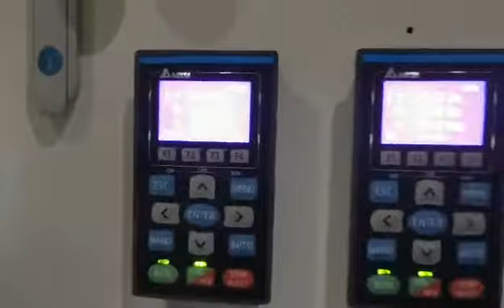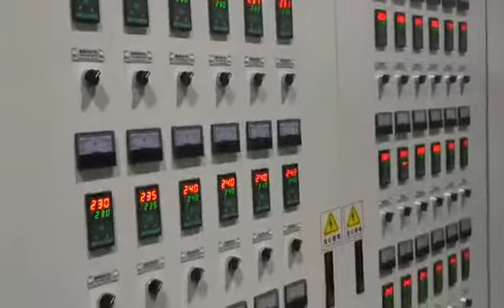4 sekrup mesin ekstruder film peregangan 1500mm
4 sekrup 4 lapisan mesin ekstruder film peregangan 1500mm, output tinggi dan gulungan film peregangan berkualitas, untuk lebih jelasnya selamat datang untuk menghubungi oleh WeChat / Whatsapp + 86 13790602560